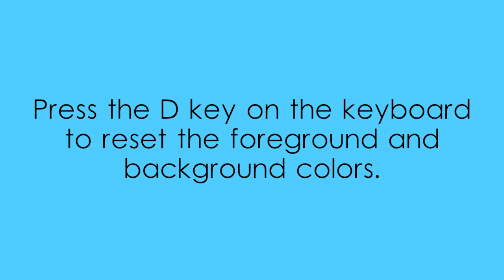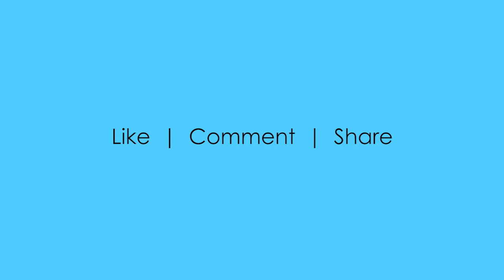Wallpaper from Bitter Gourd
Hi, I'm Yoshan Bisanka. In this video, I demonstrate how to create a wallpaper design using a photograph in Adobe Photoshop CC. Using a Nikon COOLPIX P1000 camera, the photograph displayed in the video was taken. The photograph is available on request.